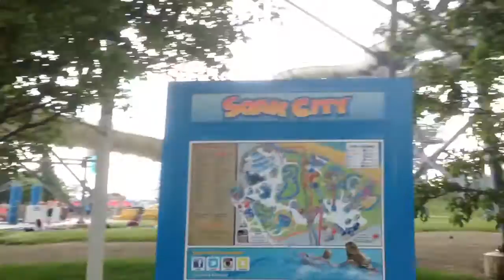A failed trip to soak city ( Day One In Ohio )